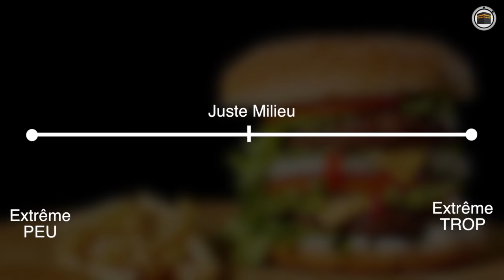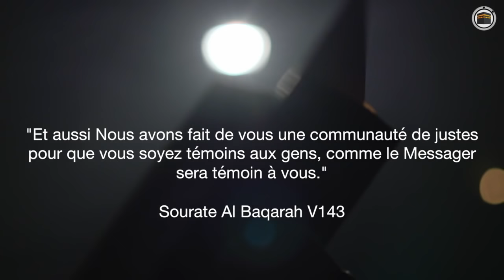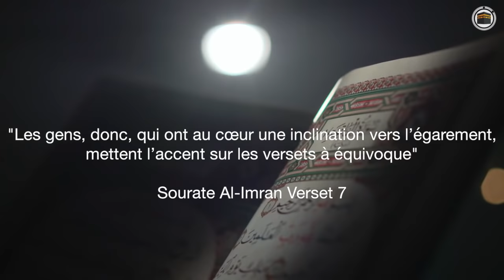CETTE LIMITE À NE PAS DÉPASSER ...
Ne jamais être dans l’extrême, toujours viser le juste milieu "Al WASSATYA"

Bienvenue sur Minute Islam, La chaine Youtube qui parle de l'islam de façon simple, avec preuves et pour tout âge.